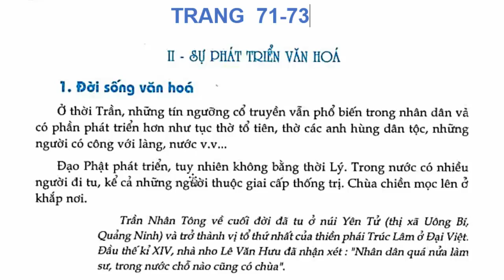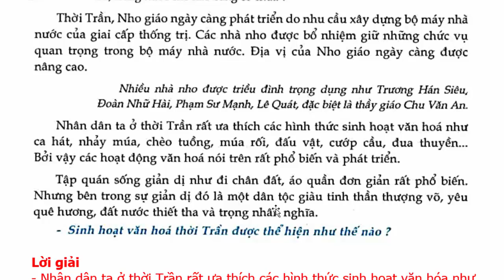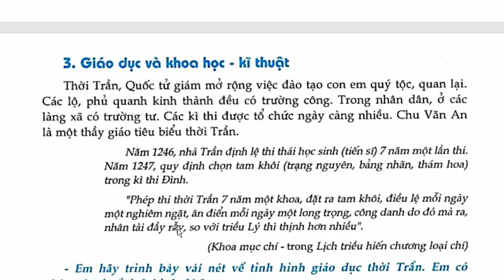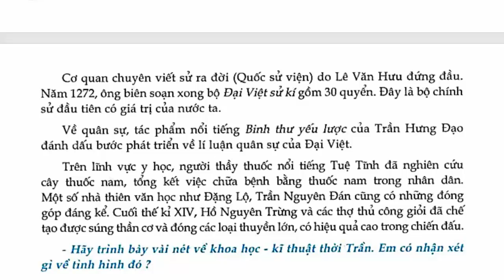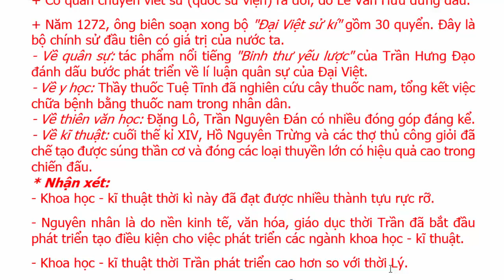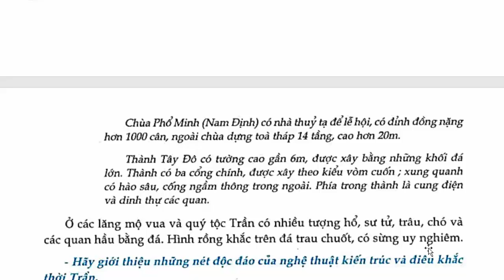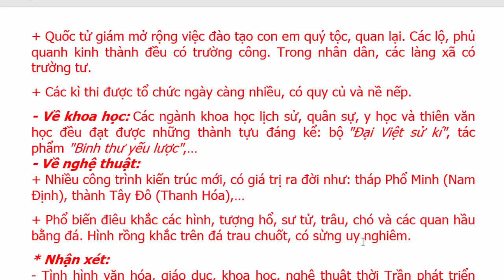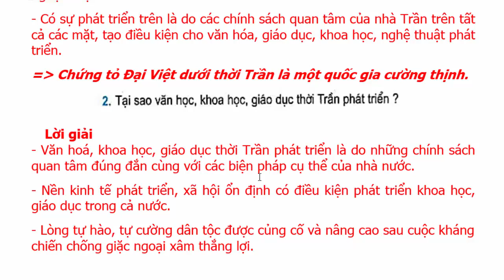Lịch Sử Lớp 7 Bài 15 – Phần 2 – Sự Phát Triển Kinh Tế Và Văn Hóa Thời Trần – Trang 71 - 73